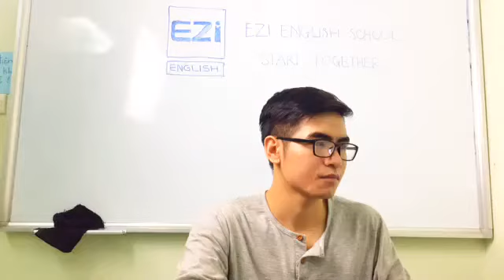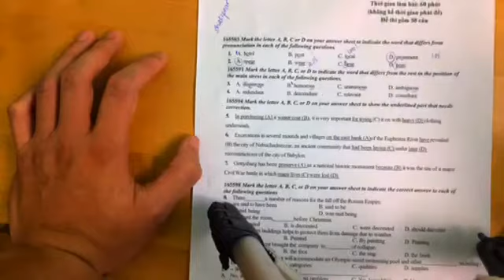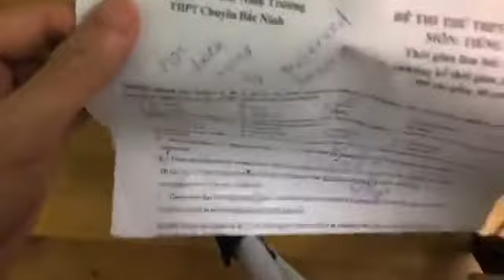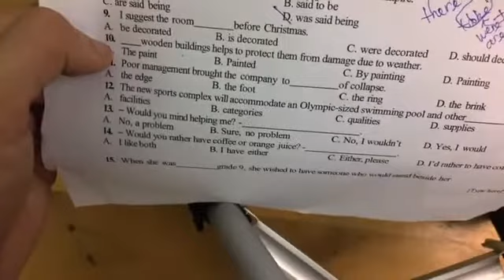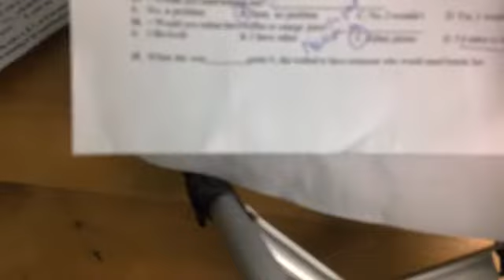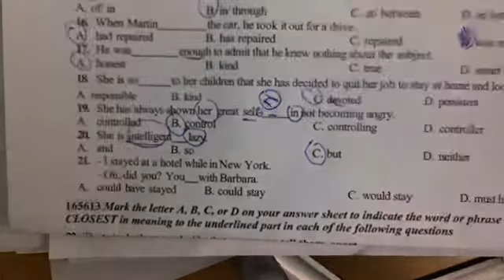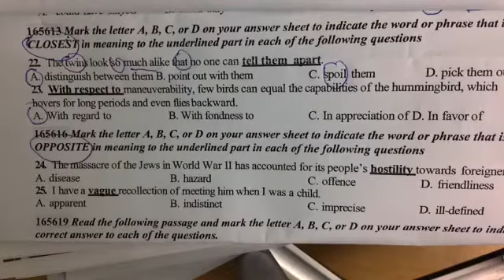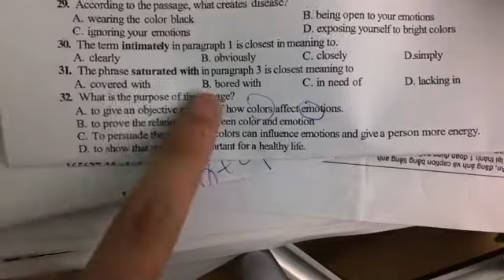[LIVESTREAM] Giải đề thi thử THPT Chuyên Bắc Ninh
Chào các em, đây là buổi livestream giải đề chi tiết đề thi thử môn tiếng Anh của THPT Chuyên Bắc Ninh từ thầy Vũ Văn Cảnh (Mr.View), giảng viên tại Ezi English School.

Thầy Vũ Văn Cảnh là cựu sinh viên khoa Tiếng Anh Thương Mại - ĐH Ngoại Thương, đã có kinh nghiệm 10 năm học và dạy ôn thi Đại học, hiện có số điểm TOEIC tuyệt đối 990/990.

Hiện thầy Vũ Văn Cảnh đang lập một group ôn thi ĐH dành cho các bạn đang ôn thi đại học tại
Các bạn cùng tham gia group để học tập và trao đổi nhé.

👉 Thông tin về giảng viên “siêu chất”: Giảng viên Vũ Văn Cảnh - Mr.View

👉 Tăng SIÊU TỐC 3 điểm thi THPT chỉ sau 3 tháng với khóa luyện đề chuyên sâu cùng Mr. View

QUYẾT KHÔNG TỬ TRONG MÙA THI CỬ!